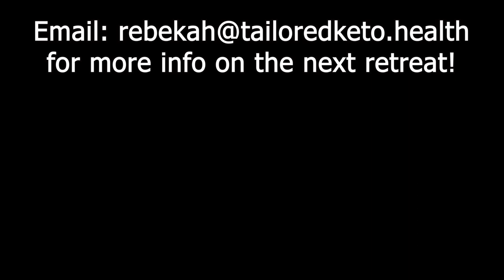Tailored Keto Spring Retreat 2023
Sign up for the upcoming retreat!

Noaic Balm - "Tailored" for discount!

Spearhead Soaps - "Tailored" for discount!

About Me:

 My name is Rebekah Farmer. I am an overcomer of over 10 autoimmune diseases, chronic Lyme disease, and a chronic CDiff infection that almost took my life.